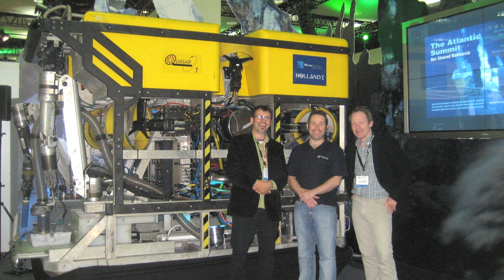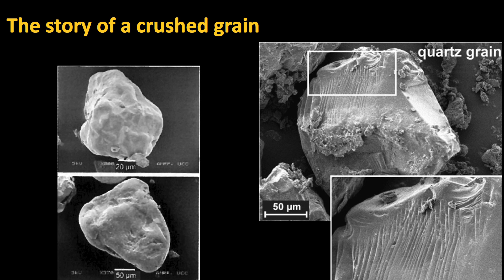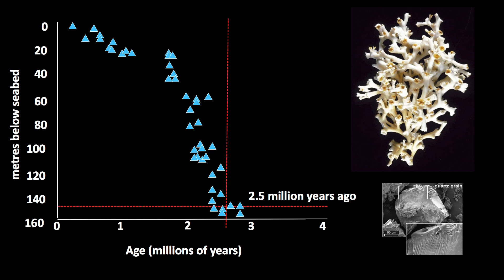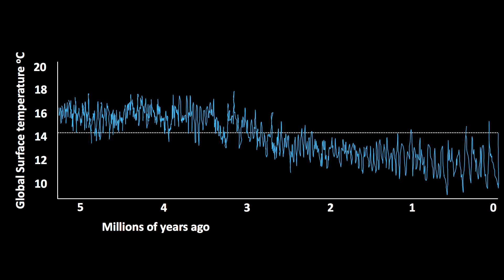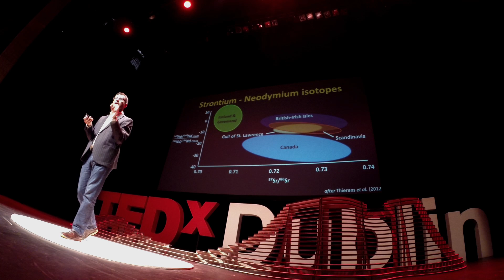How a grain of sand rewrote our ocean's history | Andrew Wheeler | TEDxDublin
This talk was given at a local TEDx event, produced independently of the TED Conferences. Earth is an oceanic planet, and its seabeds remain largely unexplored. Andrew Wheeler and his team use ROVs to collect core samples from the deep ocean, their layers revealing Earth's geological history. Andrew tells the story a grain of sand taken from the deep ocean, and how it has changed our understanding of how Ireland's landscape was shaped two million years ago.

Andrew Wheeler is a marine geologist and ocean explorer. He has led many deep-water surveys mapping and sampling the seabed. Andrew's studies have taken him from the Arctic to sub-tropical Pacific, from mid-ocean ridges to shallow shelf, and he is fascinated by the geology of cold-water coral reefs.